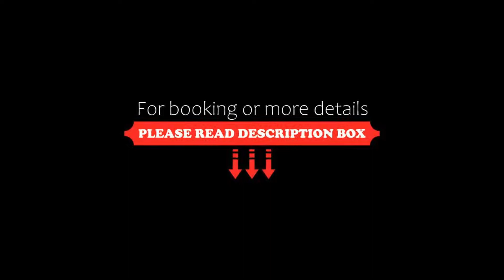Hotel Stefania, Krynica Zdrój, Poland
About Property:
Featuring a green façade and set in the town centre of Krynica Zdrój, hotel Stefania offers free Wi-Fi and free wired Internet throughout. The on-site private parking is available free of charge.
All classic-style room at the Stefania come with a flat-screen TV, kettle, desk and a table with chairs. There is also a safety deposit box and a bathroom with a shower and a hairdryer.
It is possible to rent out trekking poles, chess, playing ...
Property Type: Hotel
Address: Piłsudskiego 13, 33-380 Krynica Zdrój, Poland
Searching For
1. Hotel Stefania - Krynica Zdrój - Poland
2. Hotel Stefania - Krynica Zdrój - Poland Address
3. Hotel Stefania - Krynica Zdrój - Poland Rooms
4. Hotel Stefania - Krynica Zdrój - Poland Amenities
5. Hotel Stefania - Krynica Zdrój - Poland Offers and Deals
Audio Credit:
Track Title: Reasons To Hope
Artist: Reed Mathis